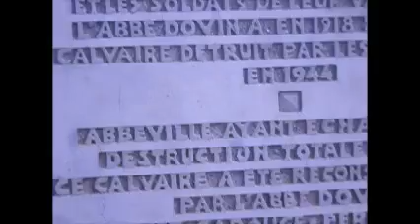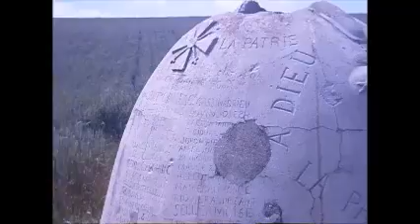Mardi 16 Juin 2015 / Le Mont de Caubert (Somme)